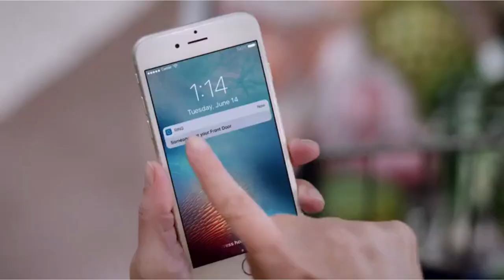Panasonic LUMIX Fantastic Mirrrorless Camera for Video 2022.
Brand                        Canon
Model Number            Canon T7
Compatible Mountings Canon EF-S, Canon EF

About Item
• This Canon Camera Bundle comes with Manufacturer Supplied Accessories and One Year Seller Warranty.
• Canon EOS Rebel T7 DSLR Camera - 24.1MP APS-C CMOS Sensor - DIGIC 4+ Image Processor - 3.0" 920k-Dot LCD Monitor - Full HD 1080/30p Video Recording - 9-Point AF with Center Cross-Type Point - ISO 100-6400, Up to 3 fps Shooting - Built-In Wi-Fi with NFC - Scene Intelligent Auto Mode - Creative Filters and Creative Auto Modes